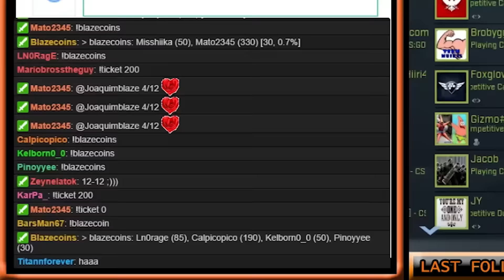RANDOM CSGO CASE OPENING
Hi Everyone,

Attempting to get some new skins out of cases.
I used random cases, you will see now what happened ;)

Lets see if i succeeded.

Thank you everyone for all the support you are giving me

Thank you so much to AKRAcing for my amazing "AKRACING Player Gaming Chair Black Orange" they offerd me.